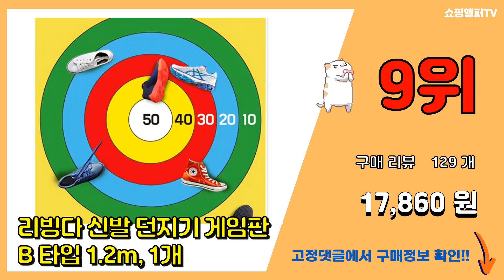파라슈트 추천 판매순위 Top10 || 가격 평점 후기 비교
❤️❤️❤️요즘 가장 많이팔린 파라슈트 추천❤️❤️❤️

[00:01]
10위. 파라슈트 자스민 코코넛 헤어오일 모발강화 300ml 2팩, 3개 [22,990원]

[00:06]
9위. 리빙다 신발 던지기 게임판 B 타입 1.2m, 1개 [17,860원]

[00:11]
8위. 캐럿 남성용 와이드 파라슈트 스냅 팬츠 [15,690원]

[00:16]
7위. 맥키(MACKi) 낙하산 1.8M(파라슈트) [24,000원]

[00:21]
6위. 파라슈트 핀턱 와이드 카고팬츠 [25,320원]

[00:26]
5위. 티맥스 낙하산놀이 파라슈트 유아체육 협동놀이 5m [49,000원]

[00:31]
4위. #[SET] 후드 바람막이 세트 트레이닝복 셋업 캠핑복 방수 고프코어 파라슈트   [39,900원]

[00:36]
3위. 키더스 별님 달님 낙하산 놀이 1.8m, 블루 + 옐로우 [22,010원]

[00:41]
2위. 티맥스 낙하산놀이 파라슈트 유아체육 협동놀이 2m [11,900원]

[00:46]
1위. rainbow 파라슈트 낙하산 협동 놀이 어린이집 유치원 체육 교구 활동/KC어린이 안전인 [24,000원]